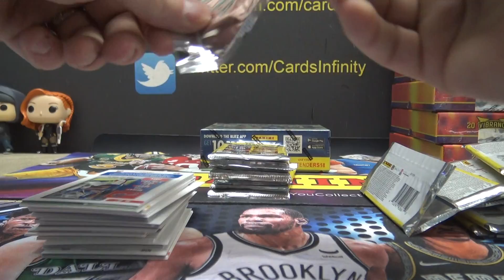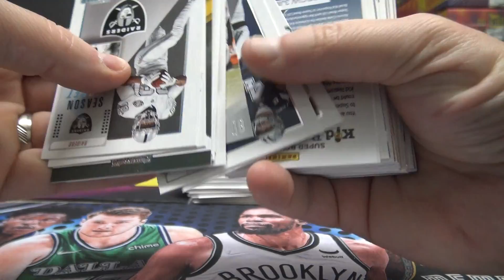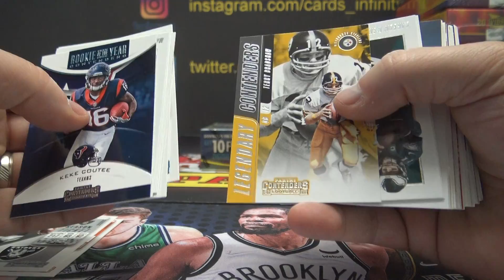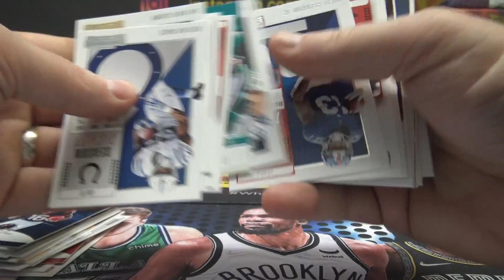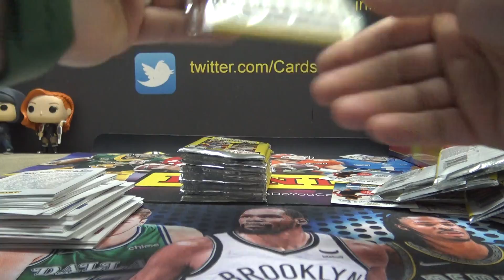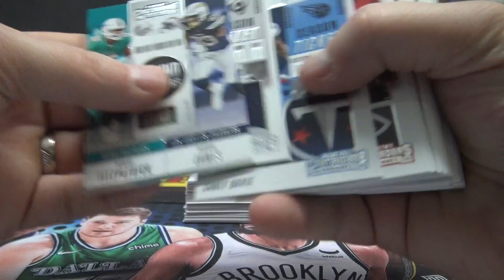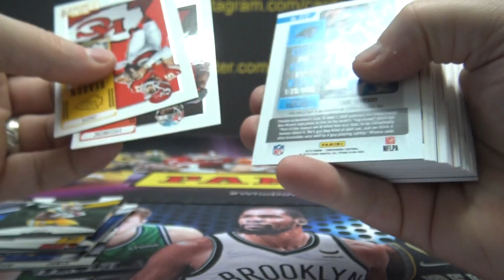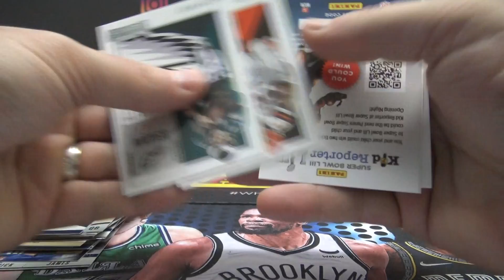Eric's 2018 Panini Contenders NFL Football 2 Box Break